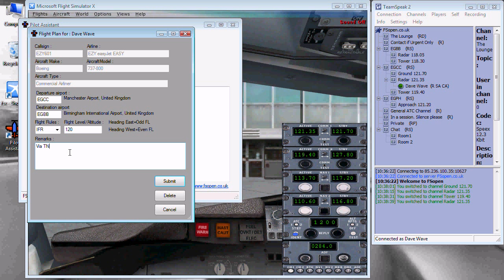Pilot Assistant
A quick overview of how to use the Pilot Assistant software designed to work in FSopen.co.uk FSX sessions.